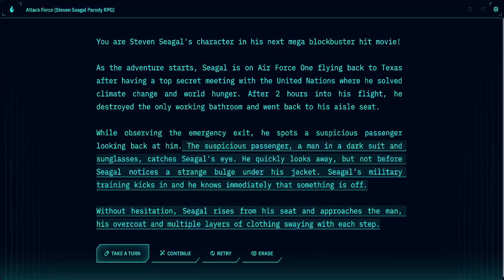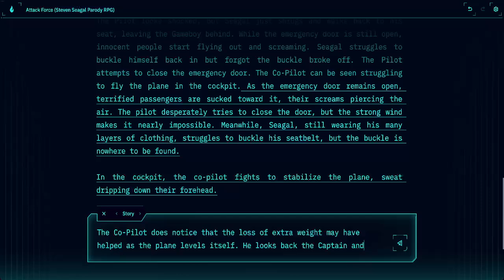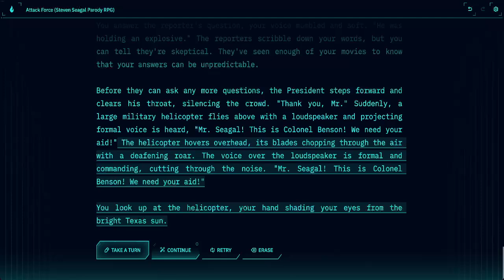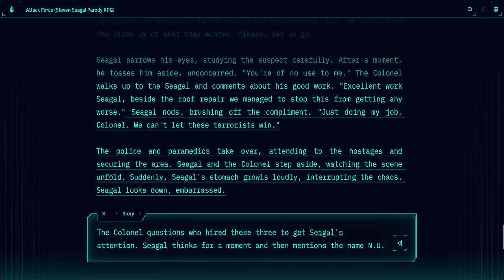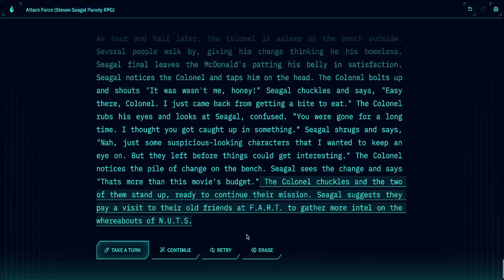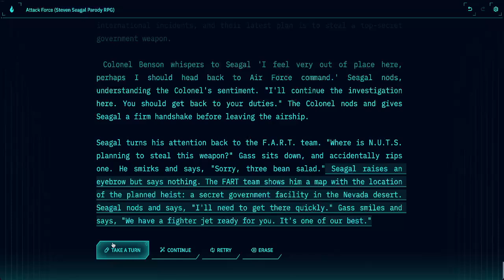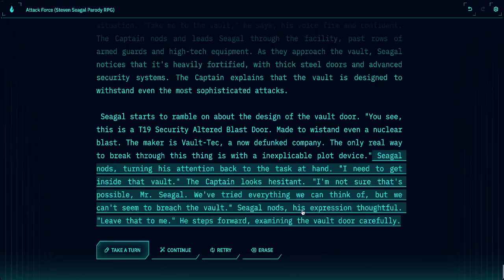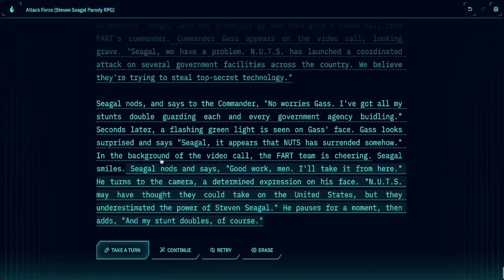AI RPG: The Adventures of Steven Seagal 2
Enjoy our content and comment to take part in the story!